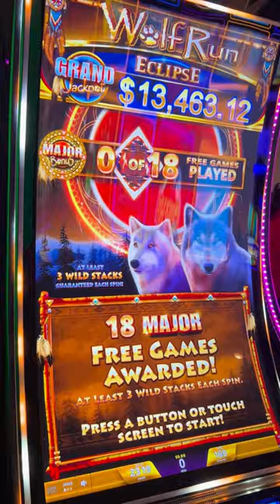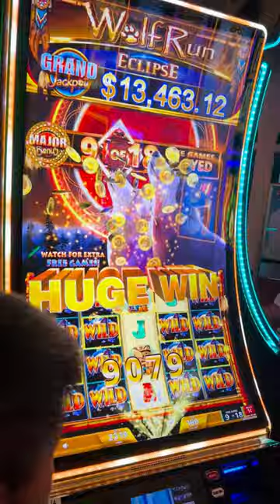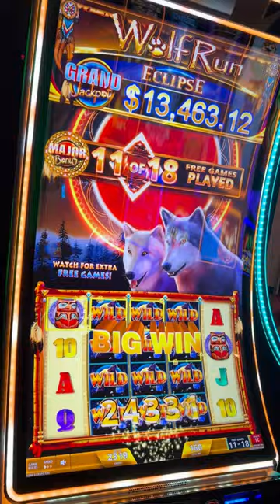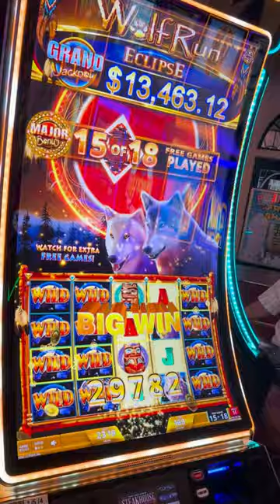😱💰 88yo Grandpa Gets MAJOR Bonus on Wolf Run Eclipse and has no idea what is going on! 💰🎰